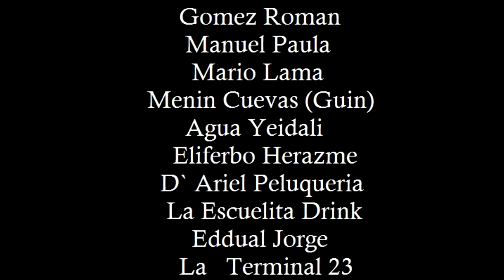Gran Pasadia En La Piscina De Jesusa 2015 Alex Publicidad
Con La Presentacion De Los Abusadores Del Dembow Los Sonidista
Yorsi La Rafaga HD Nersi Y El Morenote